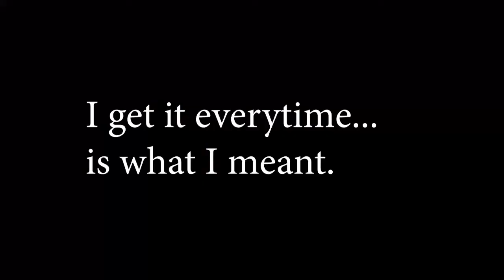Things That Excite Me About My Hair | The High One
B(re)e Inspired